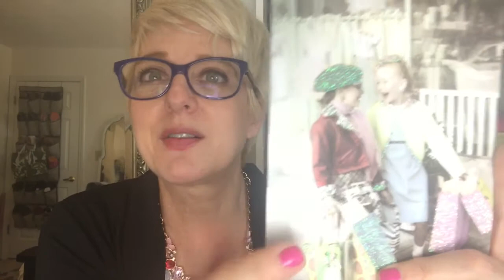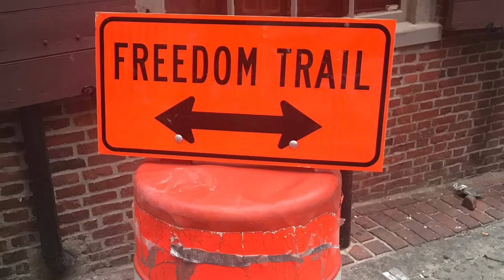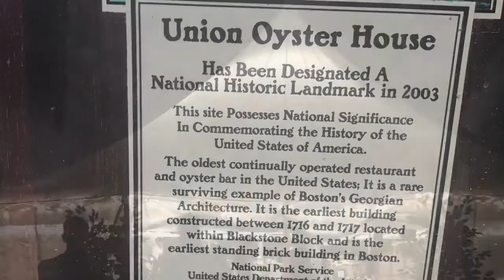Why I Sell Avon, A New England Wedding, Dinner In Boston & Nostalgic Smells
Why I Sell Avon, A New England Wedding, Dinner In Boston & Nostalgic Smells. Sharing details of my cousin's daughters wedding in New Hampshire, our trip to Boston, Shampoo smells I love and a little about my Avon Business, empowerment of women and a few other tidbits! I hope you enjoy and I always love to hear from you.

 Brett xo

Avon e-Store / - Avon eStore